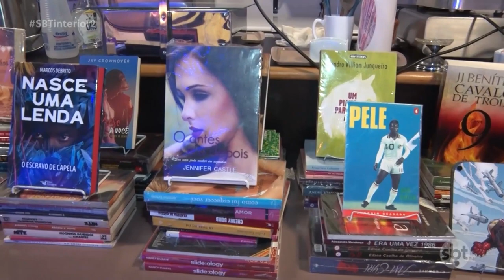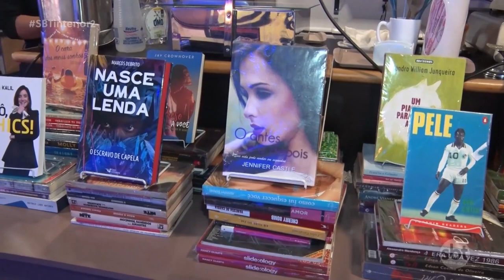Mercado de livros registra redução de vendas